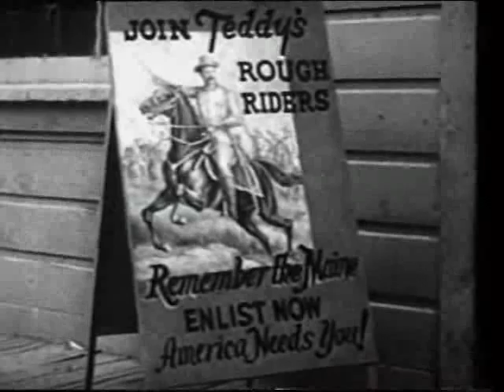Haunted Ranch 1943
Cast
David Sharpe                      Davy Sharpe
Max Terhune                             "Alibi" Terhune
Rex Lease                              Deputy Rex Lease
Julie Duncan                              Helen Weston
John King                             "Dusty" King
Bud Osborne                              Henchman Ed
Budd Buster                              Sheriff
Steve Clark                              Marshal Hammond
Glenn Strange                     Rance Austin
Tex Palmer                             Henchman Danny
Charles King                             Henchman Chuck
Fred 'Snowflake' Toones    Sam

Crew
George W. Weeks                    Producer
Robert Emmett Tansey    Director
Elizabeth Beecher            Screenwriter